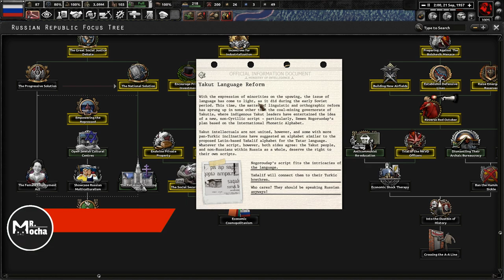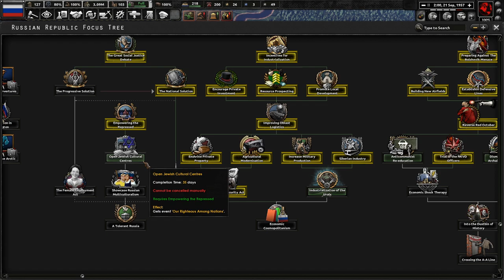Mass Liberalization of Eastern Europe! (FINALE) Thousand Week Reich: Russian Republic (Nabokov) #2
A liberal Russia. This is what we are fighting for. With Nabokov as our leader, liberalism will take root in Russia, and we will reunite the motherland!